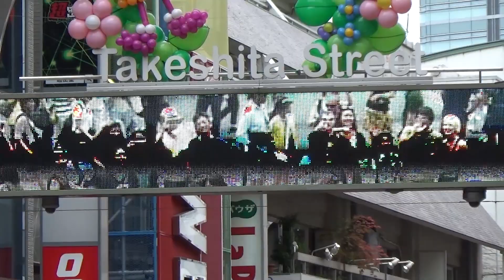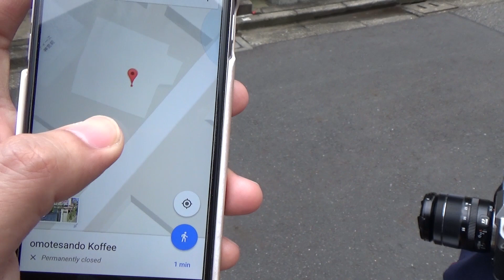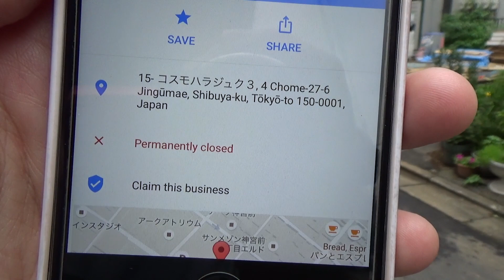เที่ยวญี่ปุ่นไปร้าน Omotesando Koffee กาแฟเจ้าดังแห่งย่านหรู เธออยู่ไหนนนน...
เที่ยวญี่ปุ่นกับ Japanmase - ดูรีวิวมาหลายทีกับร้านกาแฟที่หลบซ่อนอยู่ในย่านหรู Omotesando พอดีมีจังหวะได้โฉบไปชิมซักหน่อย พร้อมวิธีเดินทางแบบเต็มๆตั้งแต่สถานี Harajuku เลยจ้า อิอิ

** สามารถติดต่อเรื่องโฆษณา สปอนเซอร์ และประชาสัมพันธ์ได้ทาง **